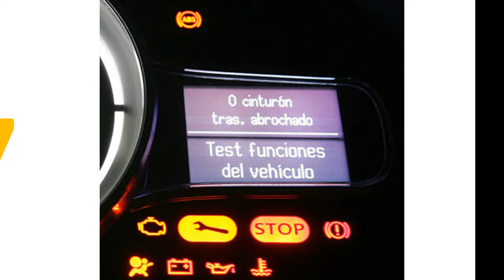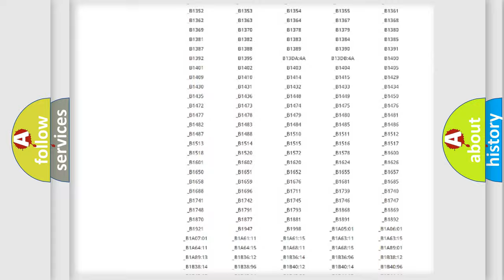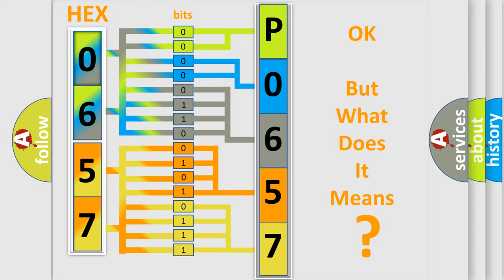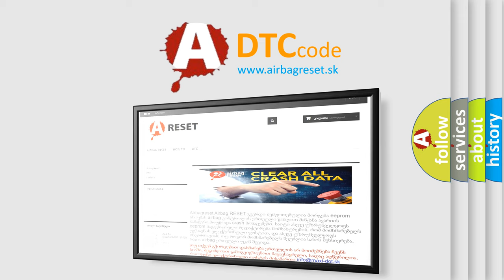DTC Lincoln P0657 Short Explanation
Contents:
0:21 Basic DTC analysis according to OBD2 protocol standard.
1:48 Insight into programming
2:58 A diagnostically understandable description of the Diagnostic Trouble Code
3:05 Basic error definition

Make:
Lincoln
Code:
P0657
Definition:
Bit Error (LIN)
Description:
The ETACS-ECU receives and sends data simultaneously.If the data contains a fault,the ETACS-ECU will set DTC U1514.
Cause:
 The slave ECU may be defective. The ETACS-ECU may be defective. Electrical noise generated in the LIN bus lines